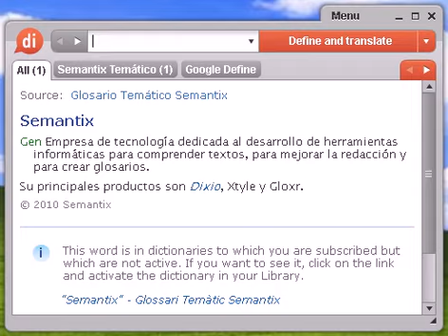Definición de profiláctico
profiláctico, diccionario, define, definir, significado, español, castellano, Dixio, profiláctica, profilácticas, profilácticos